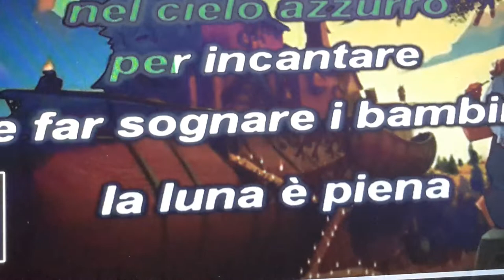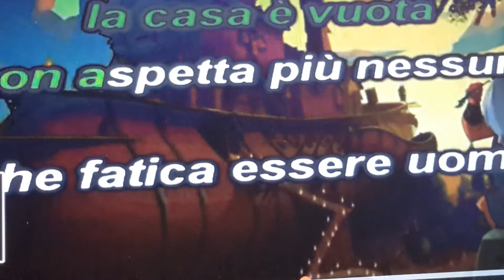L'Arca di Noè di Sergio Endrigo CANTARE FA BENE